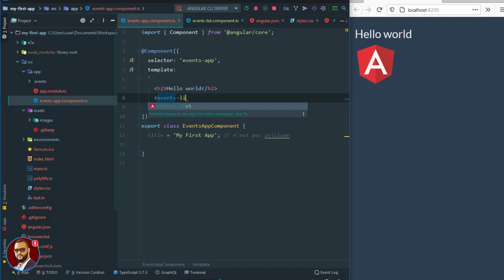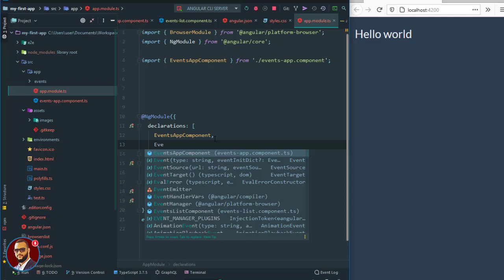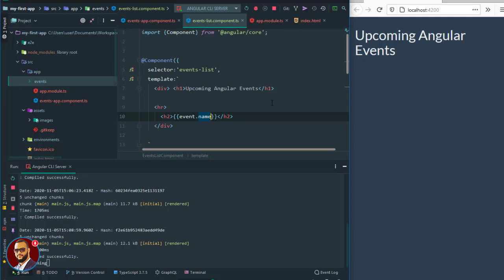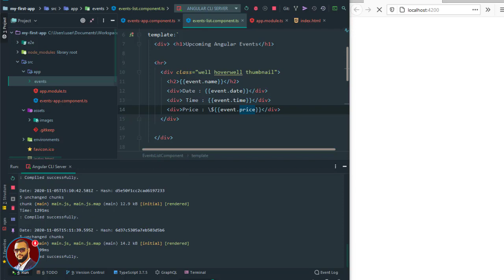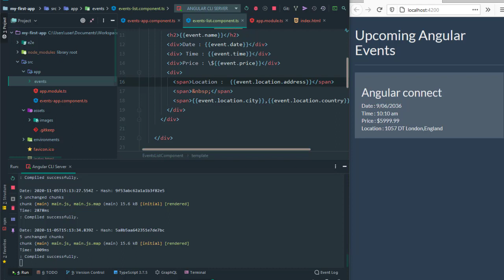Angular Fundamentals (darija) - Creating your first data-bound component 4